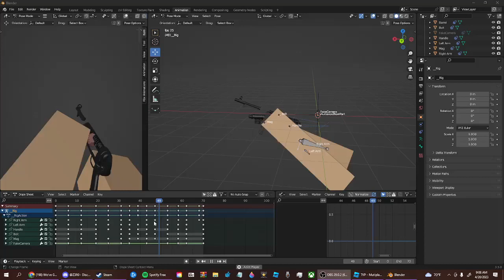Mp40 reload gone wrong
fard oh yeah TODAY IS 4/20 NICE!